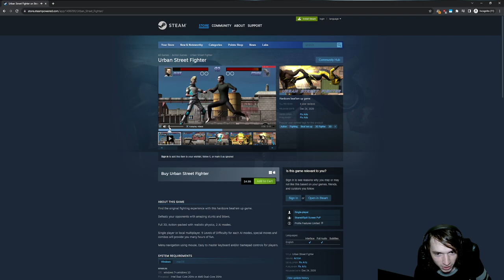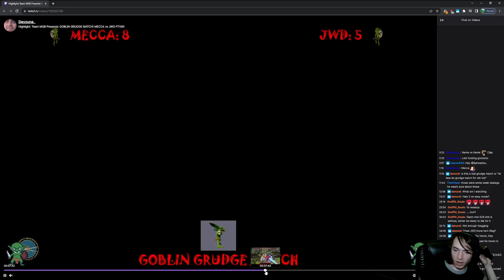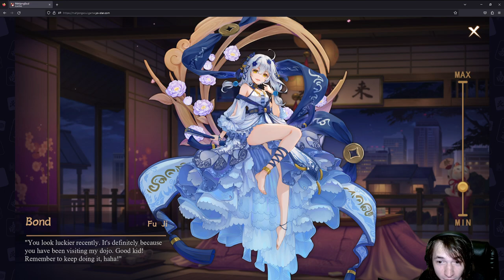Hey look it's stretch armstrong